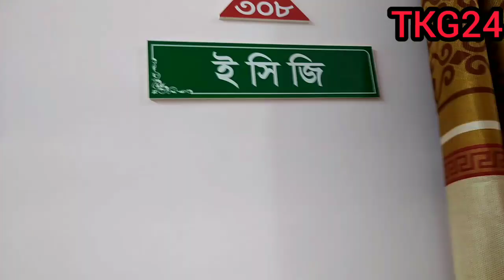ঠাকুরগাঁওয়ে "নিউরন ডায়াগনস্টিক সেন্টারের" উদ্বোধন করলেন জেলা পরিষদ প্রশাসক মুহ.সাদেক কুরাইশী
জনগণের স্বাস্থ্য সেবার লক্ষ্যে অত্যাধুনিক মেশিনে নির্ভুল পরীক্ষা ও বিশেষজ্ঞ ডাক্তারদের নিয়ে ঠাকুরগাঁওয যাত্রা শুরু করেছে" নিউরন ডায়াগনস্টিক সেন্টার"।

শুক্রবার (১৩ মে) সকালে জেলা স্কুলের সামনে বন্ধুসড়ক, জমজম টাওয়ারে এক অনাড়ম্বর উদ্বোধনী অনুষ্ঠানের আয়োজন করা হয়।

পীরগঞ্জ সরকারি কলেজের অধ্যক্ষ( অব.), প্রফেসর মোঃ আব্দুর রহমানের সভাপতিত্বে অনুষ্ঠানে প্রধান অতিথি হিসেবে বক্তব্য দেন, জেলা পরিষদ প্রশাসক মুহাম্মদ সাদেক কুরাইশী, বিশেষ অতিথি হিসেবে বক্তব্য দেন, সদর উপজেলা পরিষদের চেয়ারম্যান ও উপজেলা আওয়ামী লীগের সভাপতি অ্যাড. অরুনাংশু দত্ত টিটো, জেলা ডায়াগনস্টিক ও ক্লিনিক মালিক সমিতির সভাপতি এবং ভুল্লী ডিগ্রী কলেজের অধ্যক্ষ জুলফিকার আলী ভুট্টো, জেলা আওয়ামী লীগের যুগ্ম সাধারণ সম্পাদক এ্যাড. মোস্তাক আলম টুলু, জেলা আইনজীবী সমিতির ( সাবেক) সাধারণ সম্পাদক এ্যাড.মো. জয়নাল আবেদীন , নিউরন ডায়াগনস্টিক সেন্টারের ব্যবস্থাপনা পরিচালক মো: জাহিদুল ইসলাম প্রমুখ।

পরে নিউরন ডায়াগনস্টিক সেন্টারের উদ্বোধন করেন, জেলা পরিষদ প্রশাসক ও জেলা আওয়ামী লীগের সভাপতি মুহ. সাদেক কুরাইশী।

এসময় অনুষ্ঠানে উপস্থিত ছিলেন, এখন এক্সটিক সেন্টারের শেয়ার হোল্ডার,এলাকার সর্বস্তরের জনগণ, গণ্যমান্য ব্যক্তিবর্গ সহ প্রিন্ট ও ইলেকট্রনিক মিডিয়ার সংবাদকর্মীরা।

নুরে আলম শাহ: ঠাকুরগাঁও: